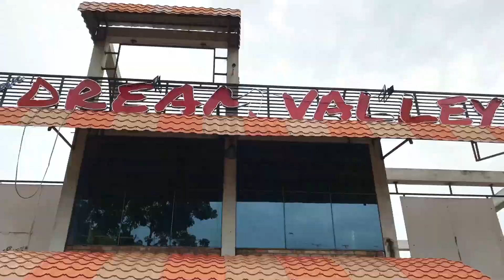Dream Valley Park 😛 || Mahmud Raif || Vlog 06